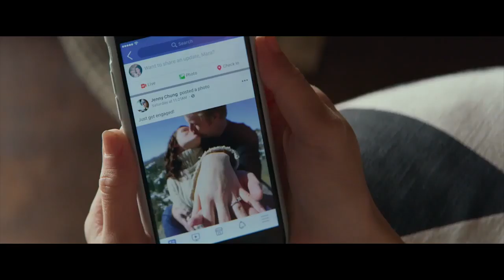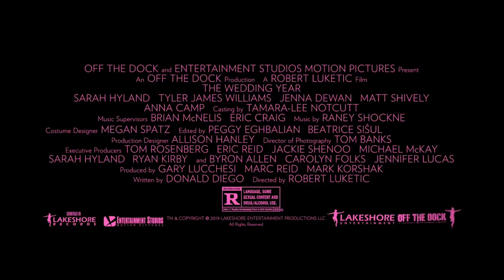THE WEDDING YEAR Trailer (2019) | Sarah Hyland RomCom Movie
Check out Official Trailer for The Wedding Year starring Sarah Hyland and Tyler James Williams!

Directed by Robert Luketic
Starring: Sarah Hyland, Tyler James Williams, Matt Shively

Meet Mara. She’s a carefree aspiring photographer who just started dating Jake, an aspiring chef. After wedding invitations pour in, Mara and Jake embark on a year-long adventure that puts their new relationship to the test.